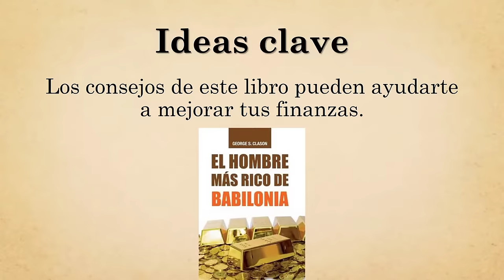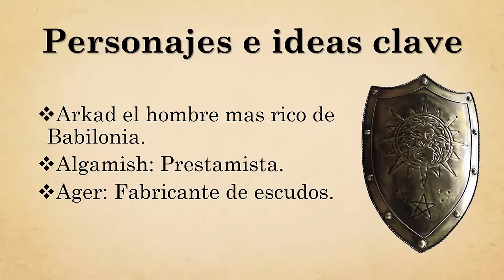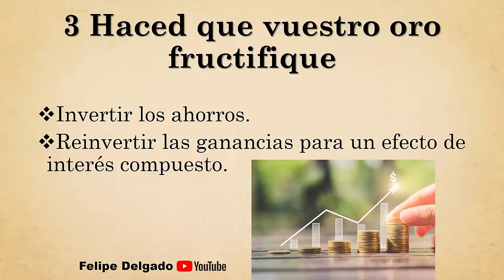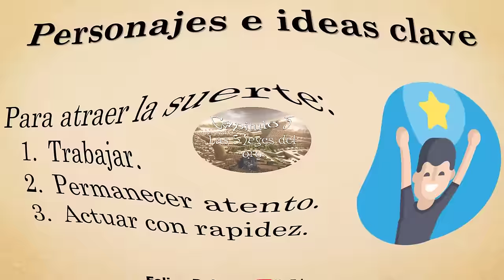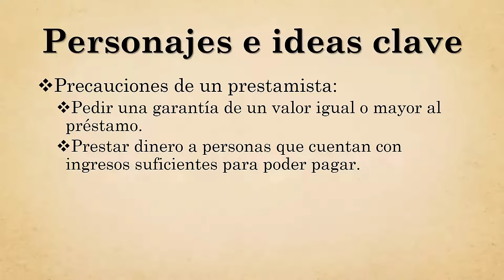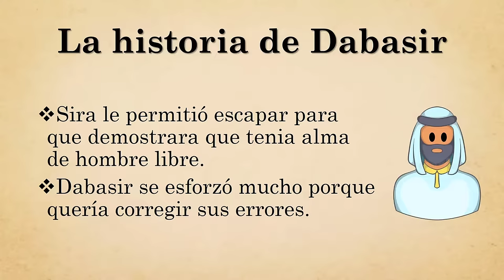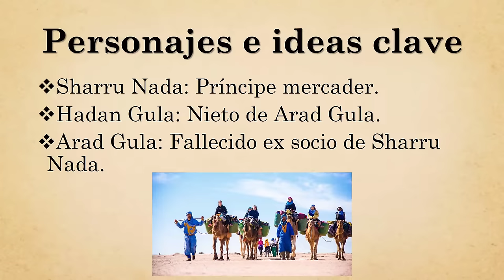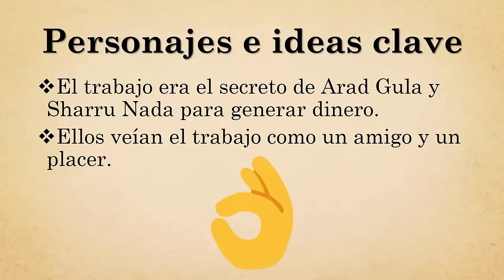EL HOMBRE MAS RICO DE BABILONIA resumen 📖🤓💲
El hombre más rico de Babilonia resumen del libro por capítulos. El resumen se narra como  un audiolibro en español latino para que no se pierda la esencia de la obra de George S. Clason y se puedan extraer todas la valiosas lecciones de finanzas personales.

Bibliografía: El hombre mas rico de Babilonia. George S. Clason.

INDICE
00:16 Prefacio
00:33 Capitulo 1 El hombre que deseaba oro
01:24 Capitulo 2 El hombre mas rico de babilonia
06:16 Capitulo 3 Las 7 maneras de llenar una bolsa vacía
09:45 Capitulo 4 La diosa de la fortuna
11:38 Capitulo 5 Las 5 leyes del oro
14:32 Capitulo 6 El prestamista de oro de Babilonia
17:34 Capitulo 7 Las murallas de Babilonia
18:10 Capitulo 8 El tratante de camellos
20:31 Capitulo 9 Las tablillas de barro de Babilonia
22:31 Capitulo 10 El babilonio más favorecido por la suerte
26:55 Capitulo 11 Un resumen histórico de Babilonia
27:24 Mas resúmenes de libros